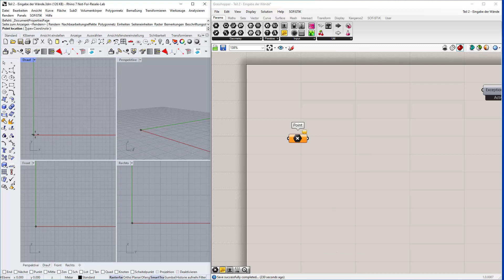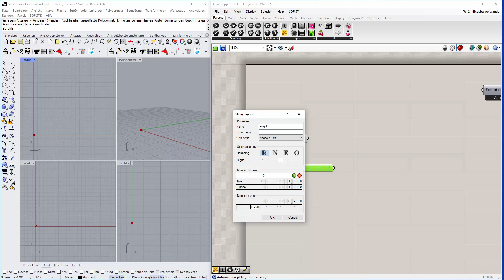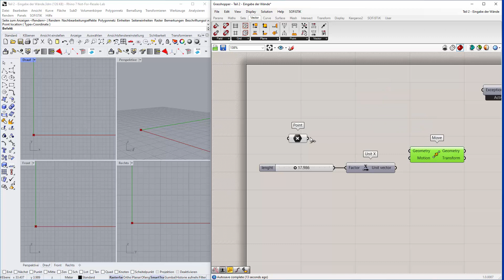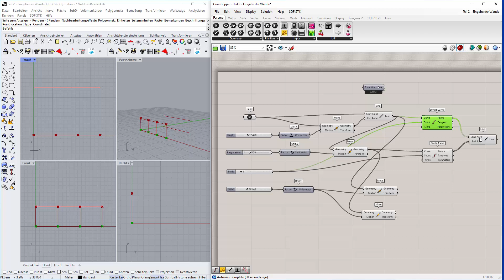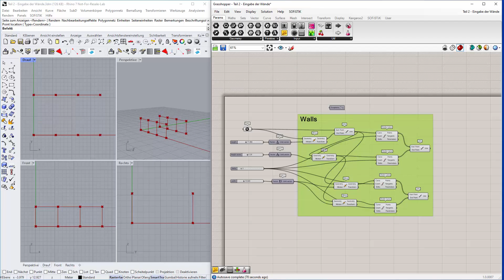Stahlhallen Konfigurator Teil 2 - Die Wände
Im zweiten Teil der SOFiSTiK / Grasshopper Video Tutorial Serie erstellen wir das Grasshopper Script für die Stahlhallenwände. Wir nutzen Number Slider, um die Hallenlänge, die Traufhöhe, die Anzahl der Felder und die Hallenbreite parametrisch zu gestalten.